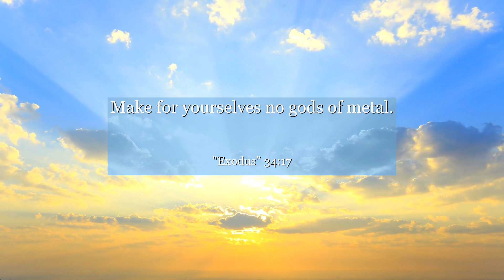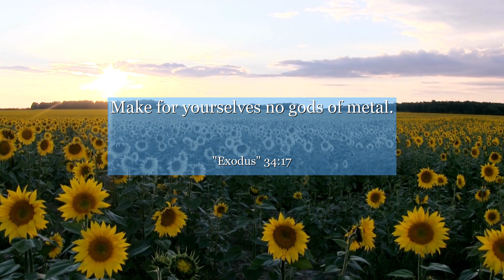Exodus 34:17 Make for yourselves no gods of metal.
In Exodus chapter 34: verse 17, discover a profound message of self-reflection and personal growth. This verse reminds us to be cautious of the allure of worldly desires, urging us to prioritize our spiritual journey over material possessions. Learn from this verse and embrace a mindset of contentment, finding true fulfillment in the pursuit of inner peace and connection with the divine. Let these timeless words inspire you to live a life of purpose and gratitude, transcending the superficial and embracing the profound.